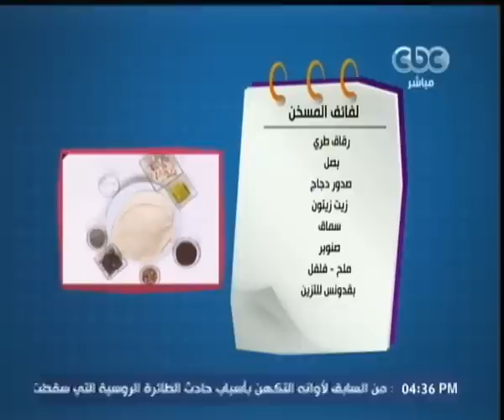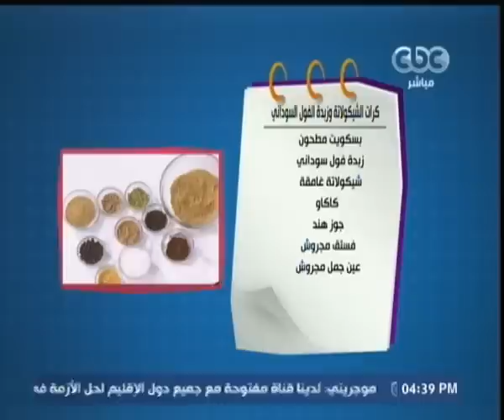الستات_مايعرفوش_يطبخوا | لفائف المسخن - كرات الشوكولاتة وزبدة الفول السوداني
لفائف المسخن

رقاق طري
بصل
صدور دجاج
زيت زيتون
سماق
صنوبر
ملح - فلفل
بقدونس للتزين

كرات الشوكولاتة وزبدة الفول السوداني

بسكويت مطحون
زبدة فول سوداني
شوكولاتة غامقة
كاكاو
جوز هند
فستق مجروش
عين جمل مجروش